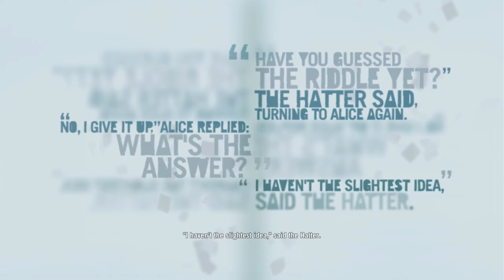Lets Play Far Cry 3: MASTER DIFFICULTY Pt 13